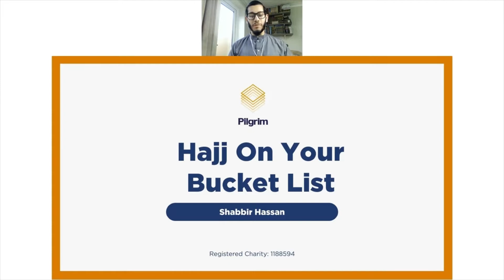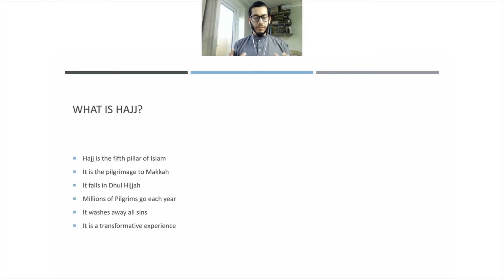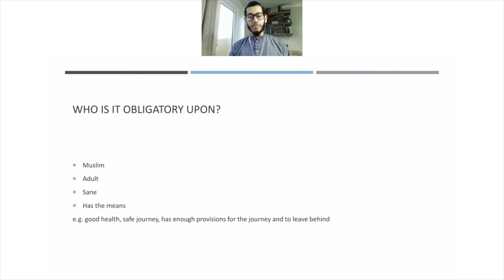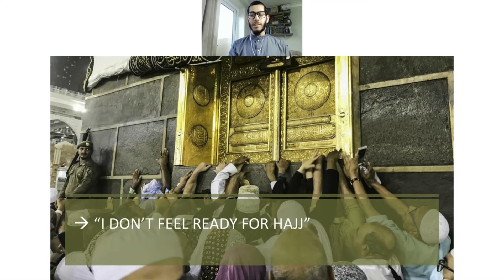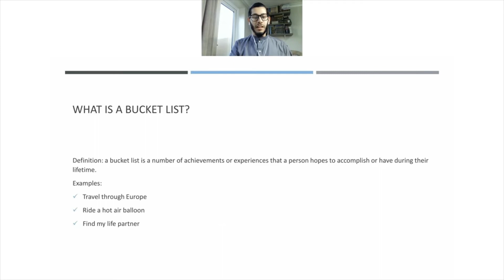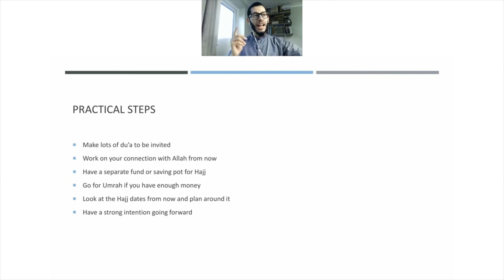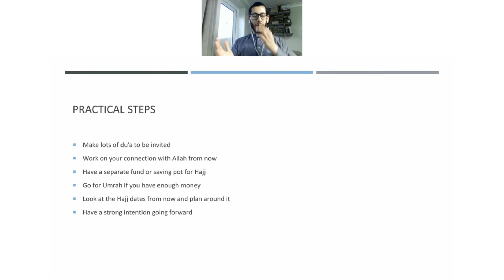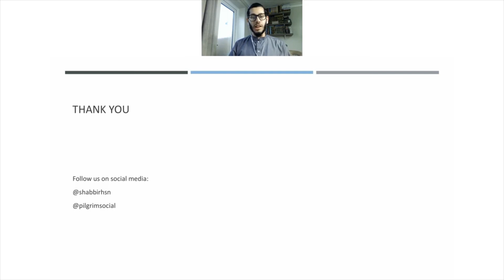Why Should You Go To Hajj Before Old Age {Interesting}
Why Should You Go To Hajj Before Old Age

In this video we discussed, why should we go to Hajj before old age, and amazingly this webinar is interesting and so much needed for Muslim Ummah, so please watch the whole video and enjoy!

Pilgrim's vision is to help every Muslim respond to the call of Prophet Ibrahim, peace and blessings be upon him, learn more about our work

Ustadh Shabbir Hassan is a graduate of the Alimiyyah programme at Ebrahim College in London, where he also completed the Dawrah Al-Hadith programme. Ustadh completed Hifdh of the Quran at age 12. He is currently pursuing an MA in Islamic Studies from the University of Warwick. Ustadh Shabbir is the founder of TheNikahCo. He is also a facilitator at Faith Space UK, an instructor at Q-Iman and a podcast host with Ilmfeed. He is a trustee at Pilgrim and he also provides educational video content and print publications with us.